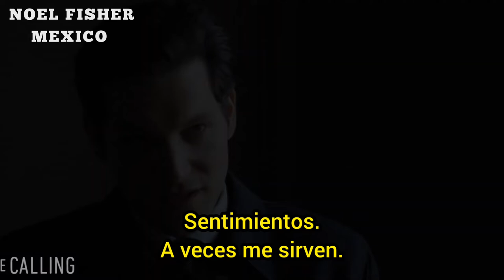The Calling (2022) TRÁILER OFICIAL (Sub. Español)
SINOPSIS
"THE CALLING" cuenta la historia del detective de la policía de Nueva York Avraham Avraham, cuya creencia en la humanidad es su superpoder cuando se trata de descubrir la verdad. Guiado por un profundo sentido de espiritualidad y principios religiosos, Avraham debe cuestionar su propia humanidad cuando una investigación aparentemente rutinaria da un vuelco.

El nuevo proyecto de Noel Fisher es una serie de crimen y drama de Peacock, llamada "The Calling" basada en la exitosa novela "The Missing File" de Dror A. Mishani.

Noel Fisher interpreta a Zack Miller, quién se involucra en una investigación policial bastante interesante.

Por el Copyright no pude subir las escenas de Noel Fisher en The Calling, pero las puedes encontrar disponibles y subtituladas en español en mi Instagram: @/noelfishermx